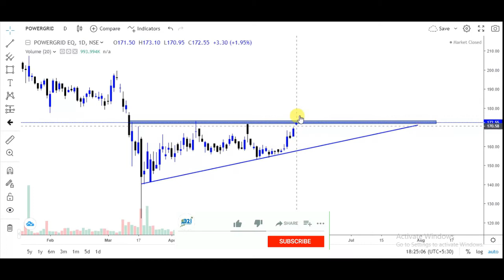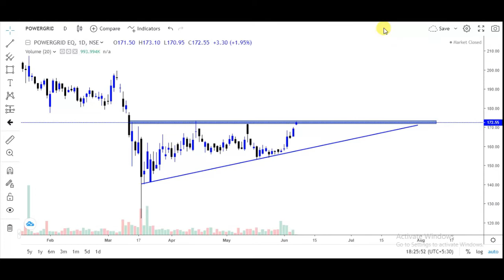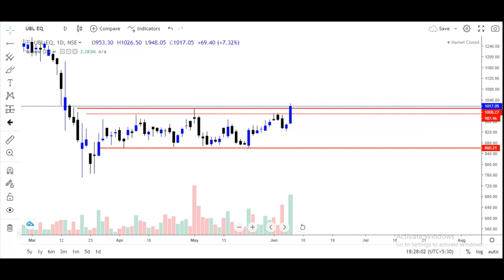best swing trade opportunity for next week | best positional trade stock for next week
Best swing stocks for next week | swing stock selection for next week | good positional stock

Swing trading
चार्ट एनालिसिस
Swing trading stock
चार्ट एनालिसिस
निफ़्टी चार्ट